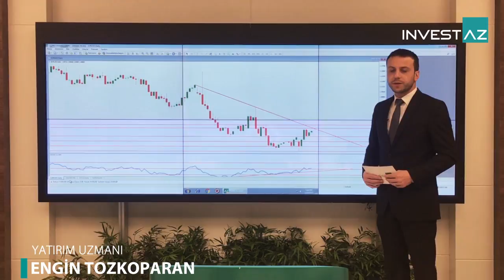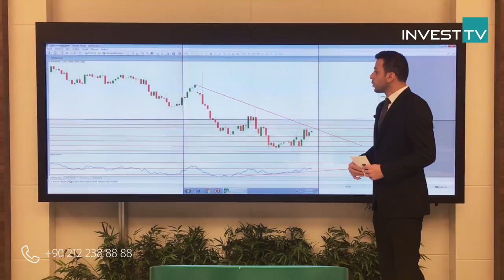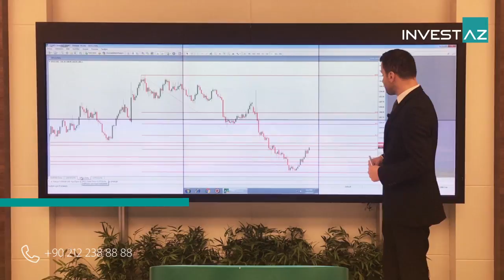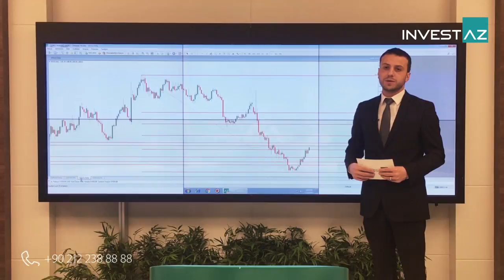11.01.2017 InvestAZ Günlük Analiz